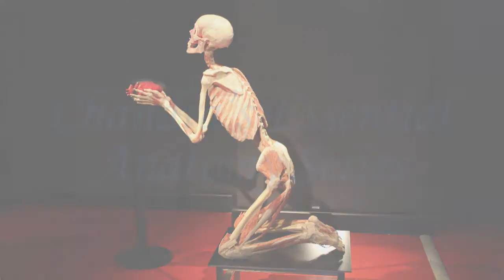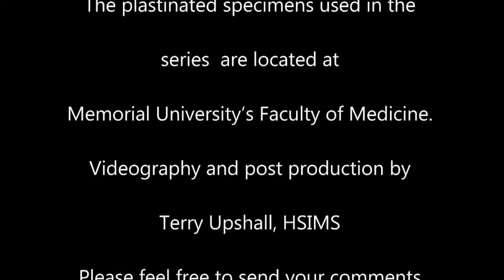Anatomy Series Introduction by Dr. Shakti Chandra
Chandra's Essential Anatomy Series